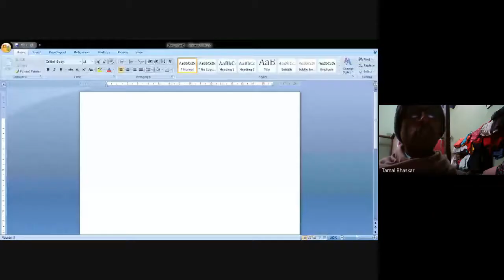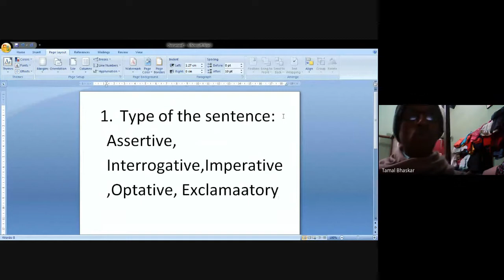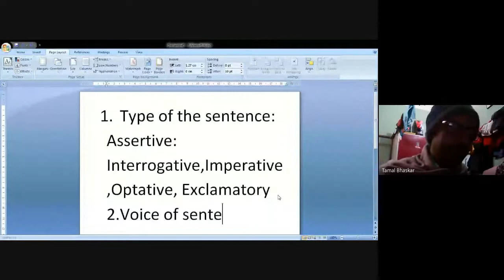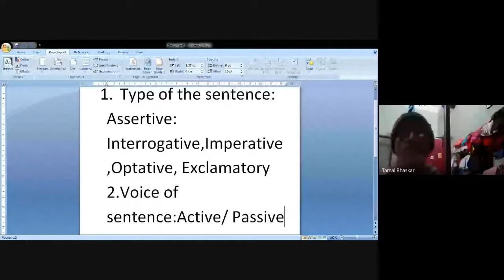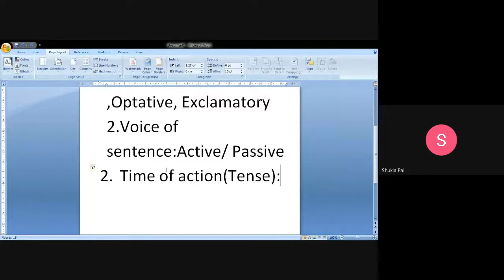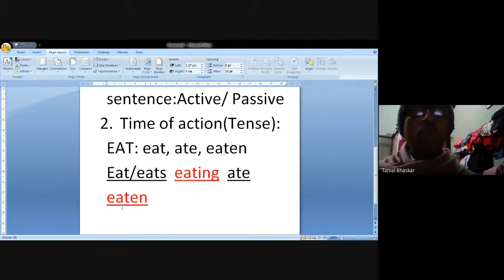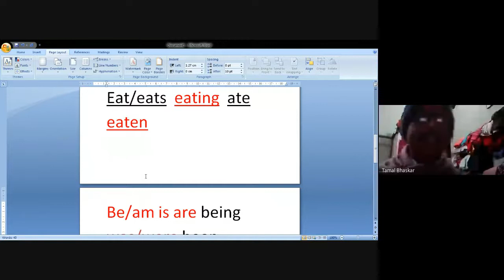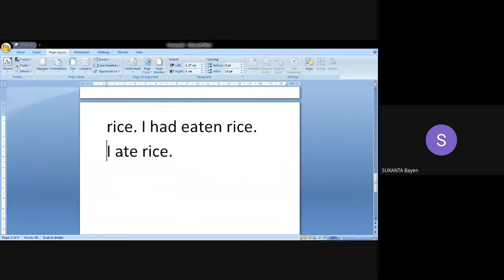XII. ENGLISH . GRAMMAR.